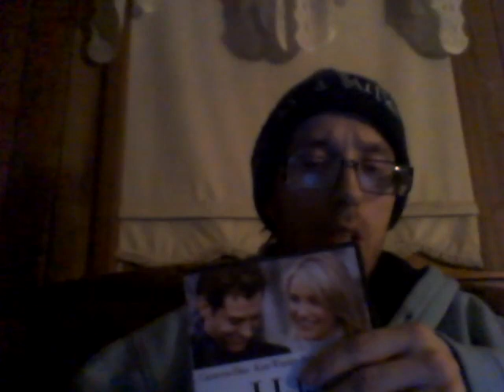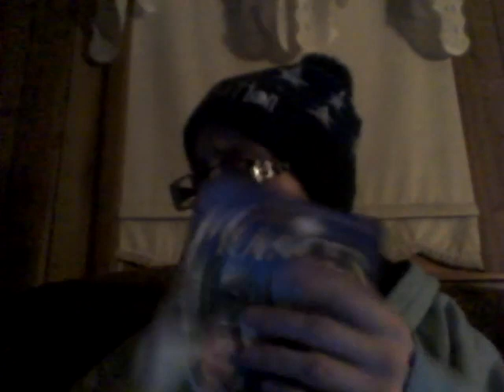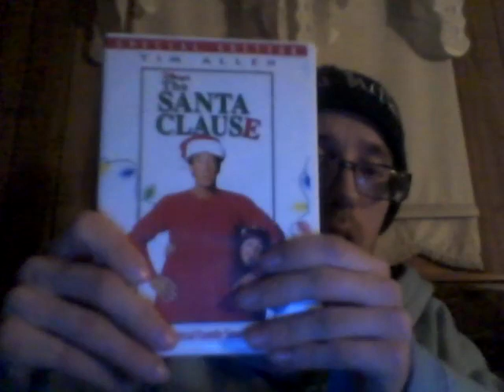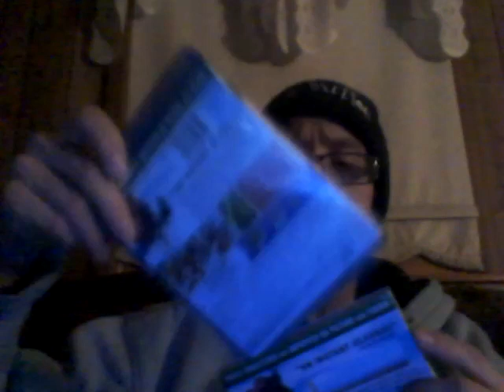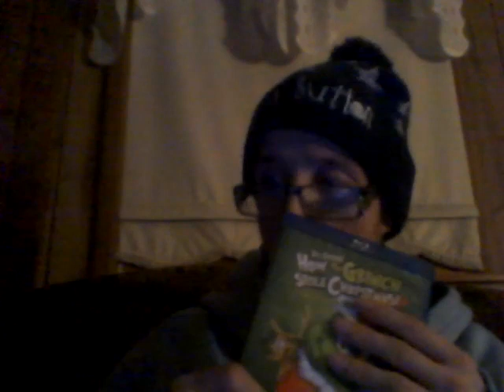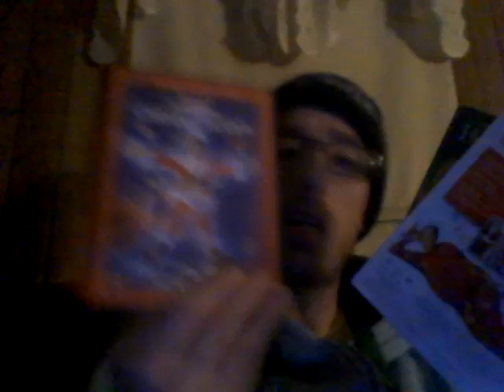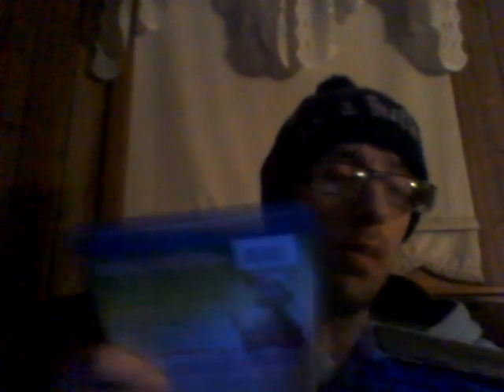Monster Reign Inferno Watermelon Warlord 12-19-20 Part 1!